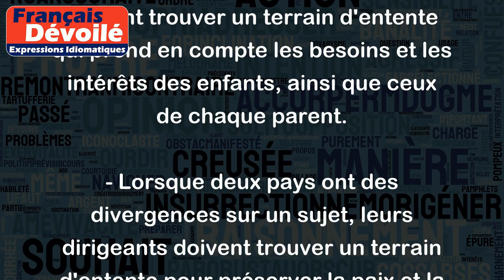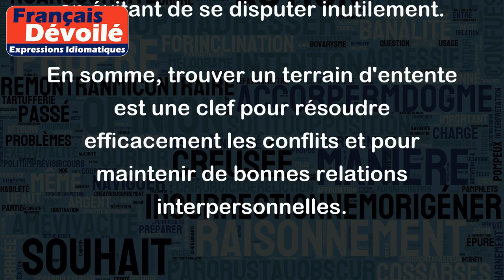Trouver un terrain d'entente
L'expression "trouver un terrain d'entente" signifie parvenir à un accord ou à une solution qui satisfait toutes les parties impliquées dans une situation. Cela implique la nécessité pour les parties concernées de faire preuve de compromis, de compréhension et de coopération.
Voici quelques exemples pour illustrer cette expression :
- Lorsque deux collègues ne sont pas d'accord sur la manière de réaliser un projet, ils doivent trouver un terrain d'entente pour avancer ensemble et atteindre leurs objectifs communs.
- Les parents divorcés qui se disputent la garde de leurs enfants doivent trouver un terrain d'entente qui prend en compte les besoins et les intérêts des enfants, ainsi que ceux de chaque parent.
- Lorsque deux pays ont des divergences sur un sujet, leurs dirigeants doivent trouver un terrain d'entente pour préserver la paix et la stabilité régionale.
- Si deux amis ont des opinions différentes sur un sujet sensible, ils doivent trouver un terrain d'entente pour ne pas compromettre leur amitié en évitant de se disputer inutilement.
En somme, trouver un terrain d'entente est une clef pour résoudre efficacement les conflits et pour maintenir de bonnes relations interpersonnelles.